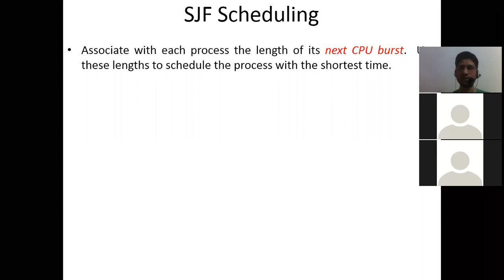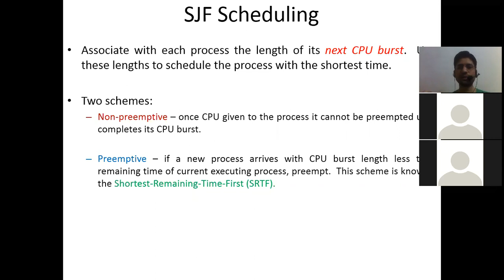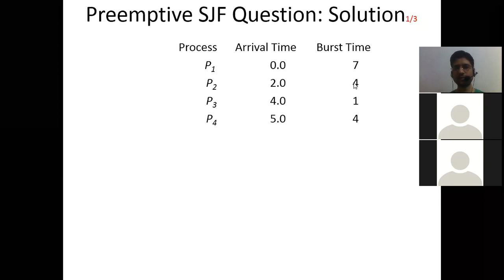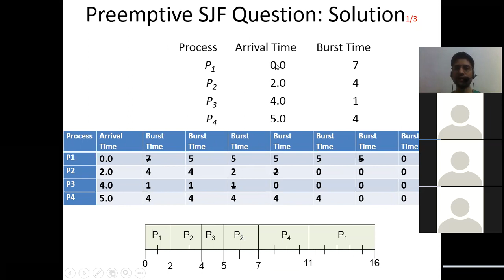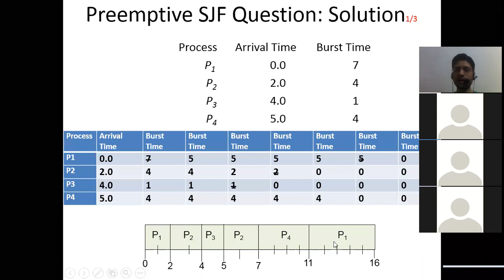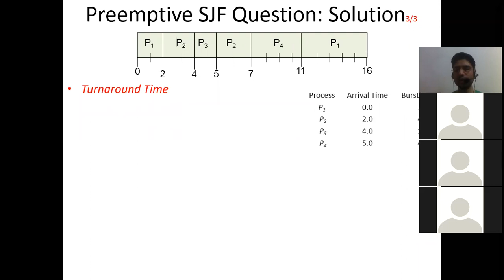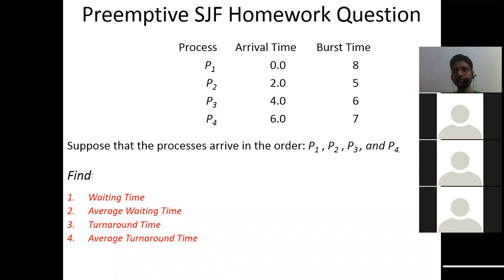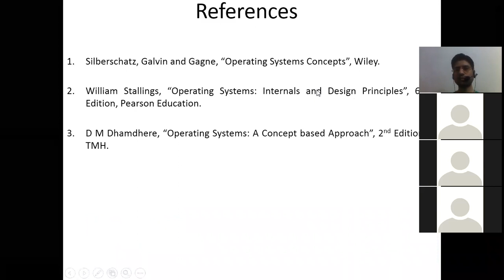Preemptive Shortest Job First Scheduling | Concepts of Operating System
| Concepts of Operating System